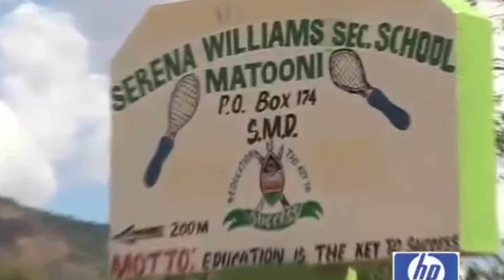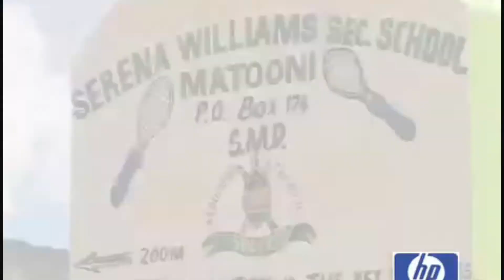Celebrities Who Launched HUGE Schools!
Today we're looking at Celebrities Who Launched HUGE Schools!

Turn your post notifications on as well so you NEVER miss a video from us!!